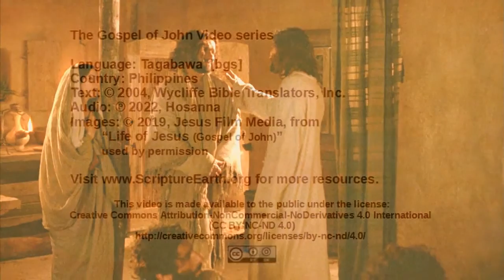Tagabawa - John 14:1-14 “The only way to God” [bgs]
Scripture Videos from the Gospel of John in Tagabawa of the Philippines. [bgs]